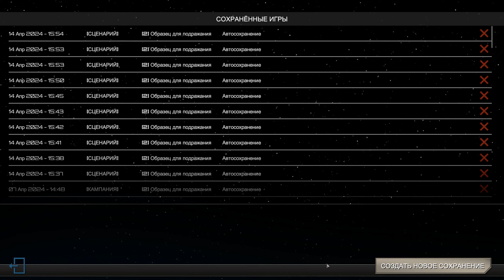ОБРАЗЕЦ ДЛЯ ПОДРАЖАНИЯ - Starship Troopers Terran Command Raising Hell DLC Прохождение #2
Продолжаем прохождение DLC кампании Бурлящий Ад (Raising Hell) для стратегии про Звёздный Десант - Starship Troopers Terran Command!
Поступил приказ - десантироваться на Геенну и взять пробы почвы для научных изысканий. Но наёмники навязывают нам гонку...Покажем им, из чего сделана Мобильная Пехота!
00:00 Вступительные Слова
00:53 Синематик
01:41 Геймплей
32:38 Итоги